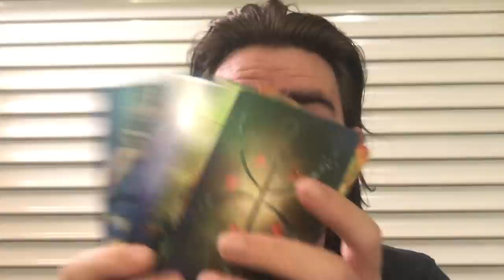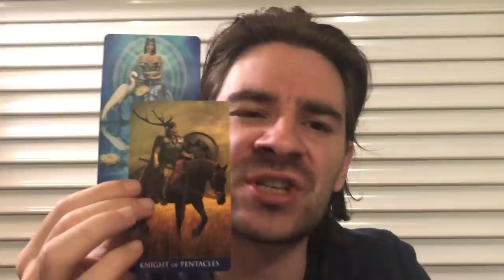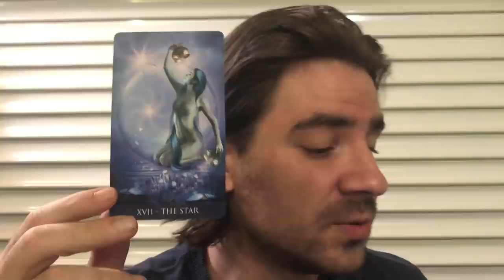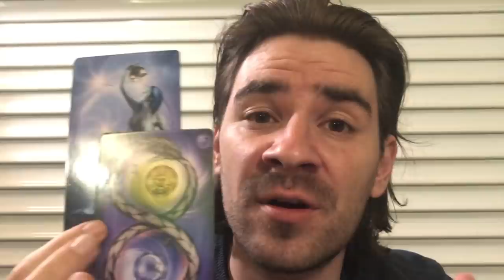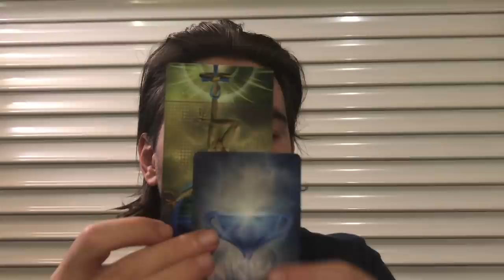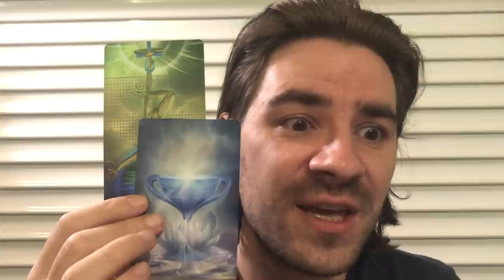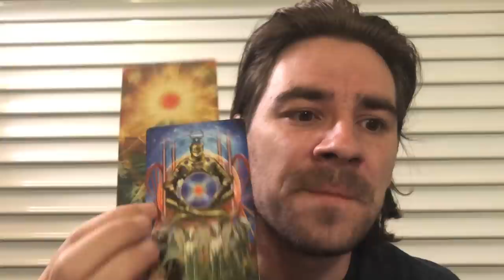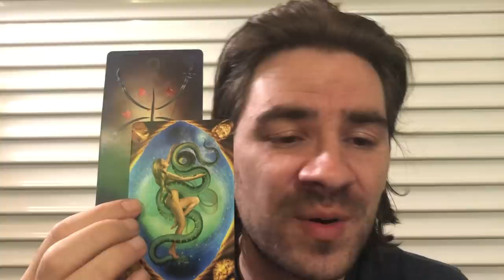LEO! 😍 UR PERSON ALREADY MADE UP THEIR MIND ABOUT U! BUT THEY ALSO...NOVEMBER 2019 Tarot Reading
LEO! 😍 UR PERSON ALREADY MADE UP THEIR MIND ABOUT U! BUT THEY ALSO...NOVEMBER 2019 Tarot Reading for all Leo sun, Leo moon and Leo rising signs! Personal Readings